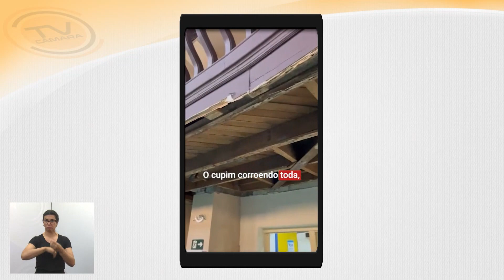Tema Livre - LUÍS FLÁVIO (PT) 04/09/2024